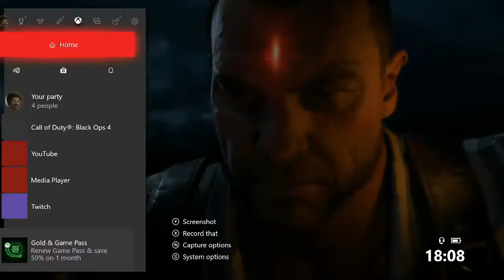Voyage of Despair Ending Cutscene